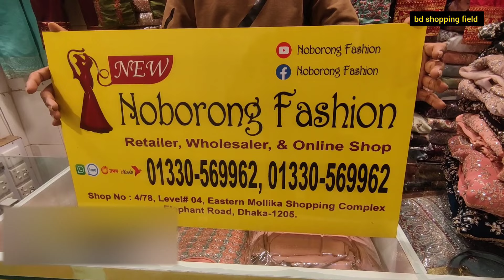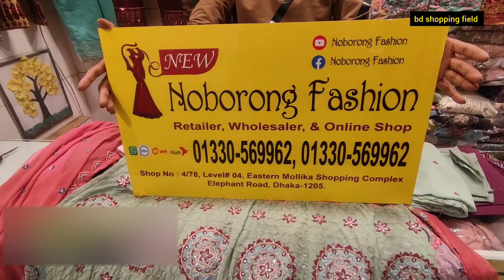মিরর স্টোন ওয়ার্ক গর্জিয়াস পার্টি গাউন কালেকশন | gown dress | gown collection 2024